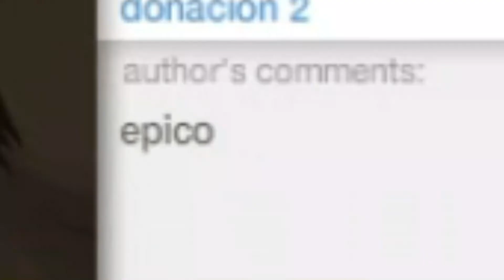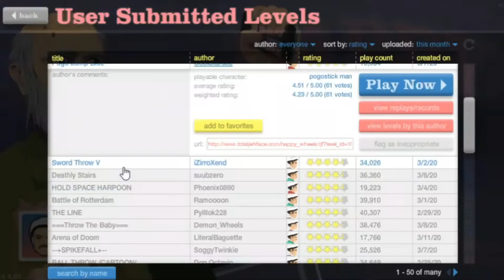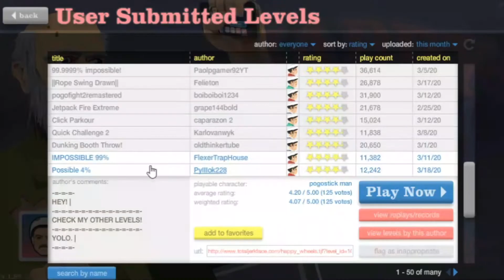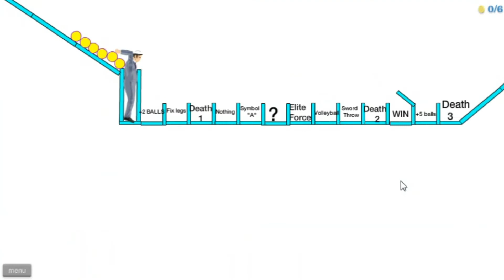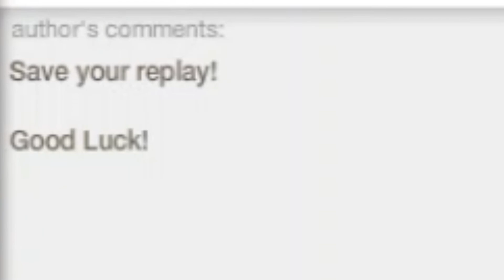Epic Bottle Flipping (Happy Wheels #8)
Bottle flips are still cool, right?